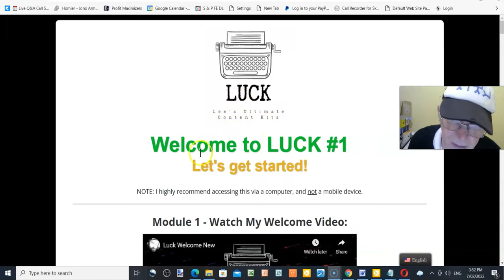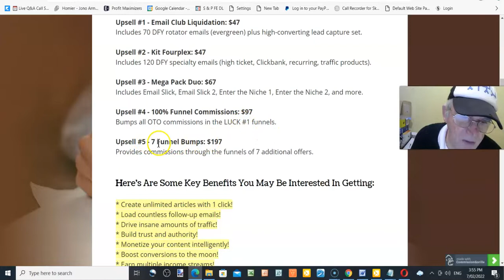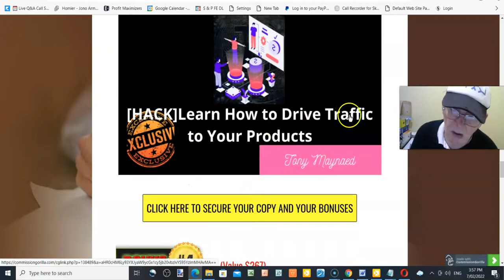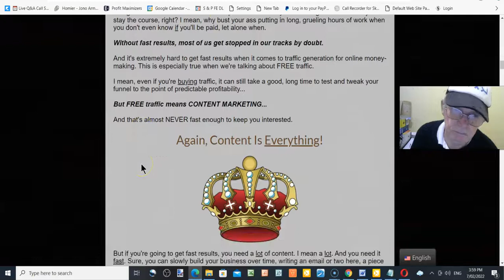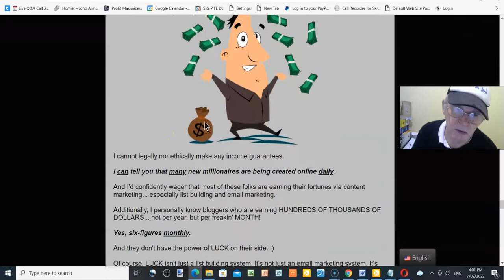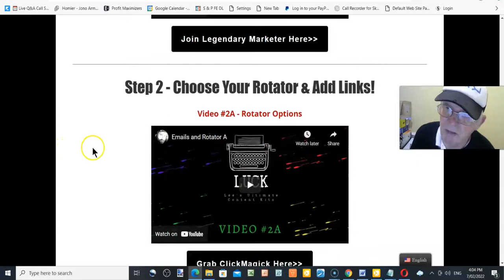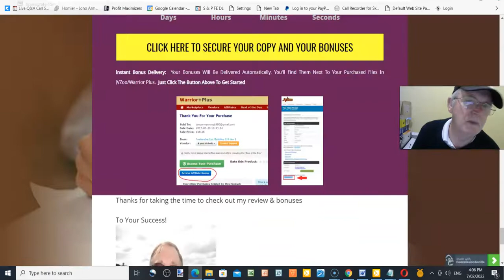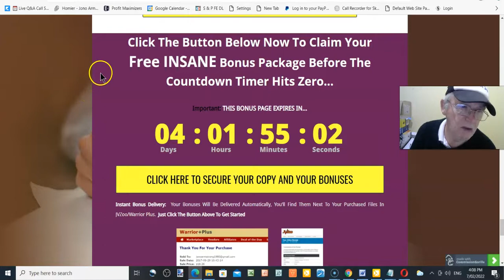Luck #1 Review🍊WAIT!🍊DON'T GET🍊LUCK #1🍊UNTIL YOU'VE CHECKED OUT MY 🍊CUSTOM 🍊BONUSES🍊🍊🍊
Thanks for checking out my Luck#1 review.

Simple. I'm giving your followers 30 DFY emails promoting 10 of the top-converting Clickbank offers in the "Online Business and Online Marketing" niche. I'm also including a lead capture system, tailored to one of these products... and full setup and traffic training... all for only $12.95!

Remember, I'm not just a service/content provider... I'm a 13-year internet marketing veteran who has earned a great income online. I know how to create funnels and emails that get actual results. This is an important distinction, and it's why you can feel good about recommending CBK to your audience. :)

I really appreciate you deciding to promote this to them, as I believe it will help them unlike anything else. I've priced it extremely low, and have even included an action plan in the training that will enable them to run this business almost entirely for FREE, if they happen to be on a restricted budget.